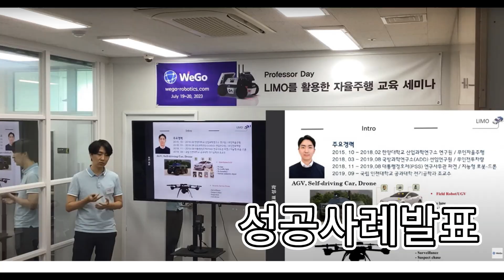Professor Days, 자율주행로봇 교육에 관심있는 교사, 강사, 교수님 바로 신청하세요~7월18일, 동탄KAIST 교육센터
Professor Days, 자율주행로봇 교육에 관심있는 교사, 강사, 교수님 바로 신청하세요~7월18일